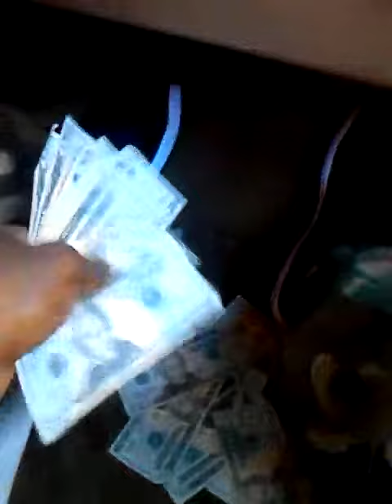Count it up Triple L